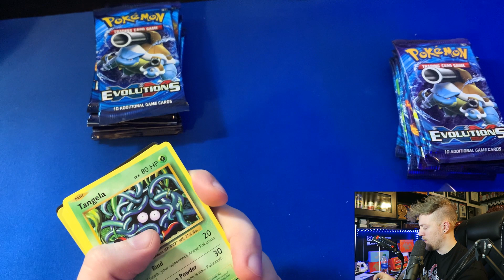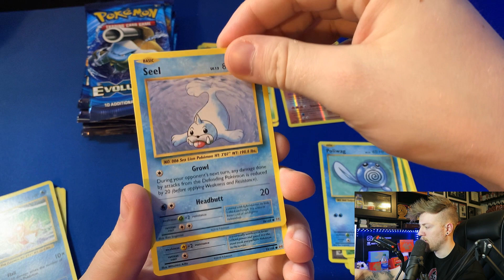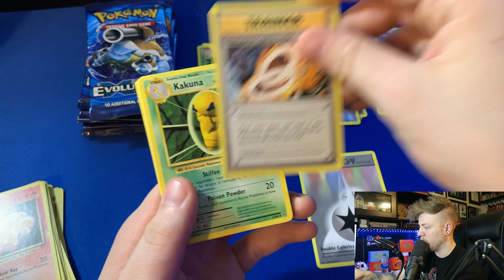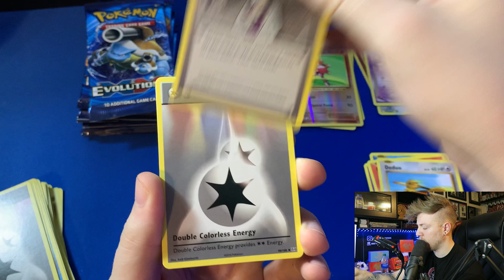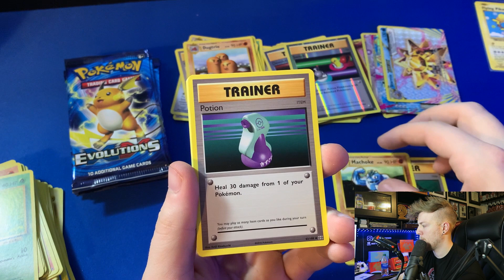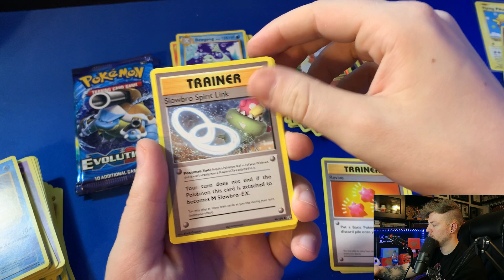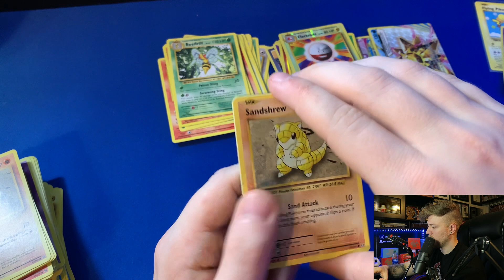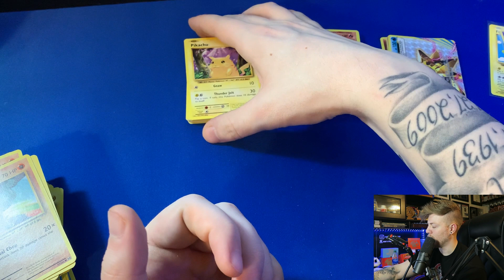Charizard Hunting! Opening 2 Pokemon Evolutions ETBs!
Can we pull a Zard from 2 ETBs of Evolutions??

-Facebook- Nick's Strength and Power